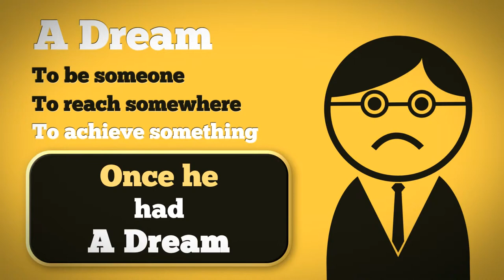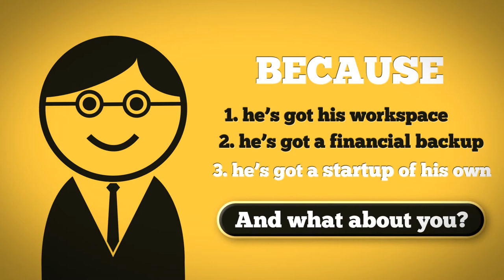IEDC Official Trailer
IEDC- Innovation and Enterpreneurship Development Center